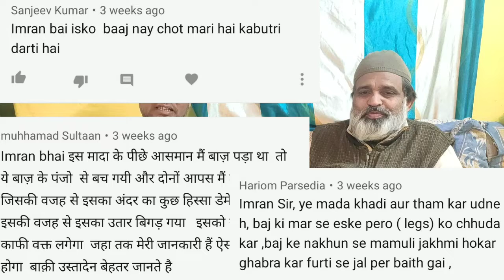Tournament me udi kabutari ke sawaal ka jawaab